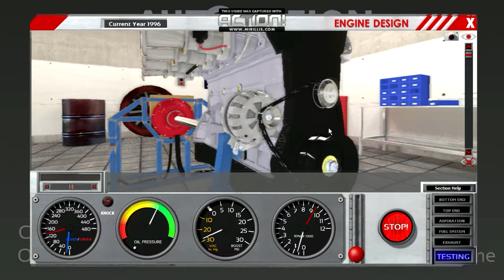Automation - H22A2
185 HP - Stock ;)
VTEC Inside